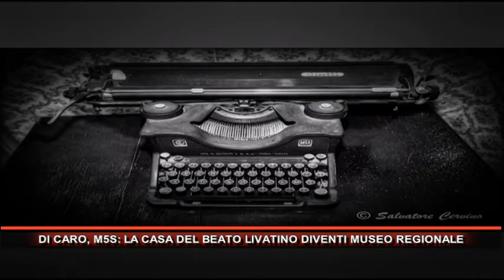DI CARO, LA CASA DEL BEATO LIVATINO DIVENTI MUSEO REGIONALE